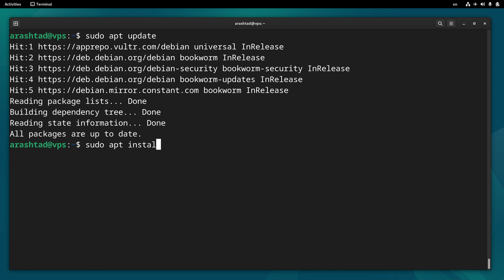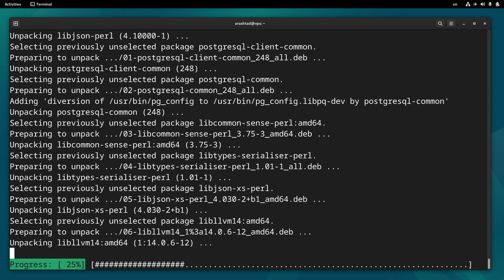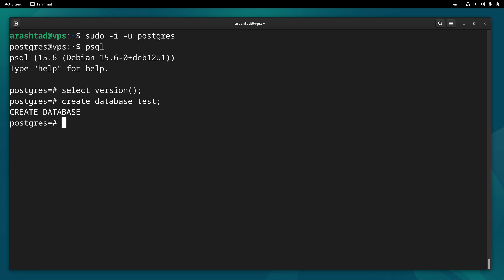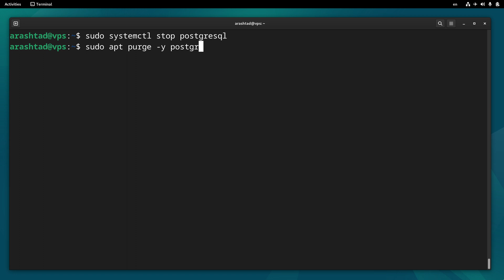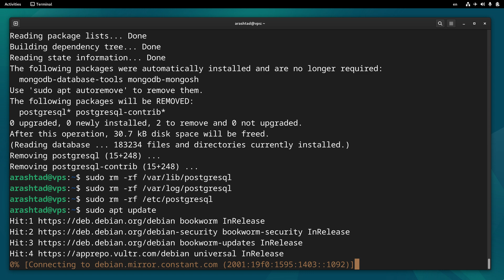How to Install PostgreSQL on Linux Debian 12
Discover how to seamlessly install, test, and uninstall PostgreSQL on your Debian 12 server with our comprehensive step-by-step tutorial! Whether you're a seasoned developer or just getting started, this video will guide you through the entire process, ensuring you have a fully functional PostgreSQL database up and running in no time. From initial setup to efficient testing and clean uninstallation, we've got you covered. Join us and elevate your database management skills with our clear, concise, and easy-to-follow instructions.

All Open Source!

Arashtad provides high quality tutorials, eBooks, articles and documents, design and development services, over 400 free online tools, frameworks, CMS, WordPress plugins, Joomla extensions, and other products.